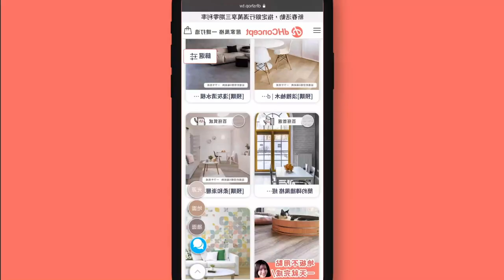《dH涼感冰漆》降溫7-10ºC 再解決漏水！dH風格冰漆（隔熱漆）輕裝修D I Y 教學｜dHConcept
這幾天有好多好多人在詢問我們的冰漆
小編來給大家看自己漆刷的成果（半天內就完成了）
也有很多人完成改造了，小編再慢慢給大家看改造成果！

這間屋子因為在頂樓 夏天真的很熱🔥
加上房間天花板開始漏水了.

所以我們選擇用「冰漆」一次降溫、解決漏水！
而且還讓醜醜的頂樓，變成美美的淺藍色
看上去都清涼很多呢！

冰漆是：
他可以「反射陽光熱能」讓室內溫度降低「 7 - 1 0ºC 」
還有防水功能，「隔熱」「防水」可以一次搞定！
可以用五年以上喔！

漆刷教學：
1. 先簡單清掃
2. 漆刷第 1 道：加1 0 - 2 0%的水攪拌
3. 再漆刷 2 - 3 道：不用加水直接漆刷

半天就漆刷完成了！

如果是鐵皮屋、PU地、磁磚地，建議先漆刷底漆

心得：
實際漆刷起來真的比想像中的更容易
面積大概10坪左右，先清掃完之後
直接拿滾筒刷來漆，半天就搞定了！

雖然在室外刷的時候很熱. 但是刷完後
室內真的涼爽很多😆
重點在下雨的時候，天花板也不會在漏水了！

淺藍色真的也比原本的水泥好看很多，真的很值得！

小編是用我們的獨家色" 淺藍 - 北緯90度 "漆刷的❤️